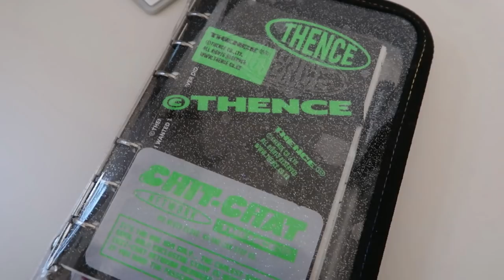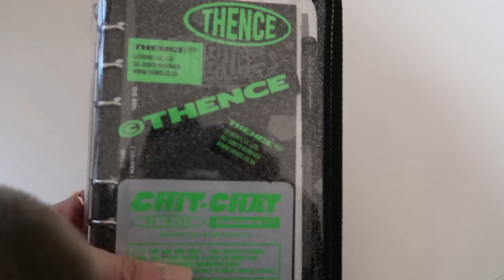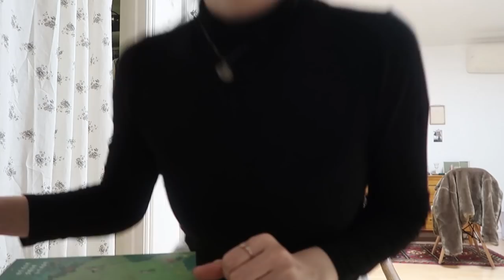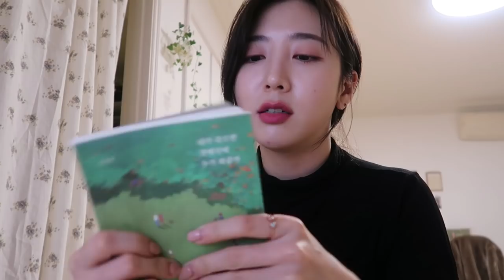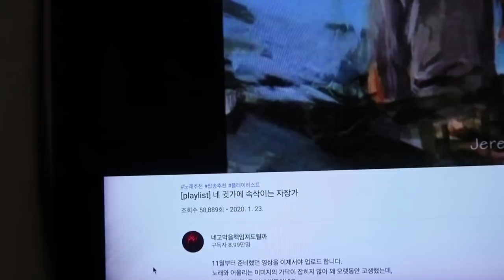요즘 핫한 🔥 헤라 글로우 래스팅 8시간 지속력 리뷰+Vlog | HERA glow lasting foundation review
와 오랜만에 인생템 등극한 파운데이션 가져왔어요!
이미 핫하고 핫한 제품이라 다들 아실 것 같지만, 헤라 글로우 래스팅 파운데이션 요놈 진짜 물건이야..
제가 파데는 즈으응말 오랜만에 추천드리는데, 보송파인 저도 반했던 촉촉이 파데예요!
좀 더 자세한 설명 듣고 싶으신 분들은 아래 더보기란 확인해주세요!
첫인상 리뷰부터 8시간동안의 지속력까지 테스트 해본 영상이니 재밌게 봐주세요!
그냥 리뷰만 있으면 시무시무할까봐 중간중간 브이로그도 살짝쿵 넣어봤어요!

HERA - Glow Lasting Foundation
헤라 - 글로우 래스팅 파운데이션

*장점

- 촉촉하고 얇은데도 커버력 무엇? 거의 상에 가까운 중상 드려요!
- 윤광의 끝판왕. 고급스러운 맥반석같은 피부를 만들어드립니다.
- 시간이 지나도 (거의) 모공끼임 X 주름 부각 X 다크닝 X = 지속력 느무 좋아요.
- 건조하게 무너지는 타입 아닌, 자연스럽게 유분기 올라오면서 무너져요
- 발림성이 너무 좋아서 브러쉬, 스펀지, 에어퍼프로도 다 블랜딩 잘 되구요
- 심지어 향도 복숭복숭 복숭아!
- 패키지도 고급지다구요? 헤라 무슨일이야

*단점

- 유분기가 예쁘게 올라오는 편이지만 꽤 빠르게 올라와요. 지성분들은 테스트 필수!
- 건성분들도 티 존엔 파우더 처리 권유!
- 아무래도 가격이겠죠?